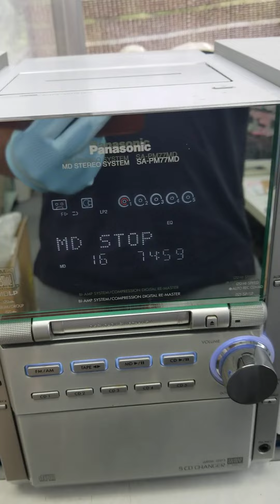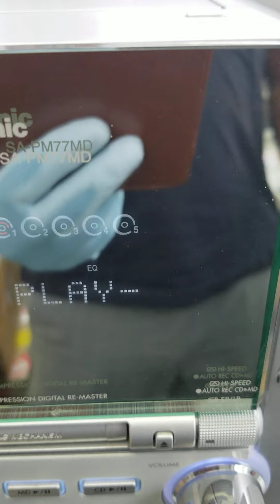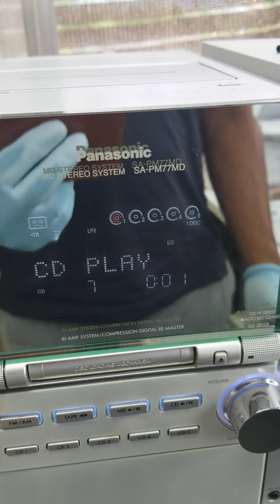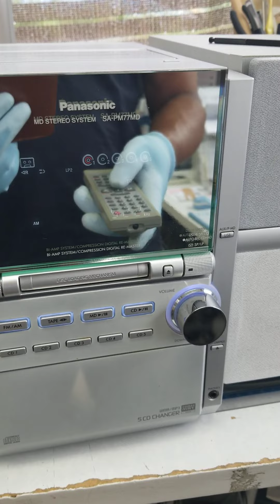パナソニックSC-PM77MDシルバー発送前の作動確認動画です🙌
パナソニックSC-PM77MDシルバー発送前の作動確認動画です🙌オールワンMDコンポは現在ではとても貴重な商品です🎵